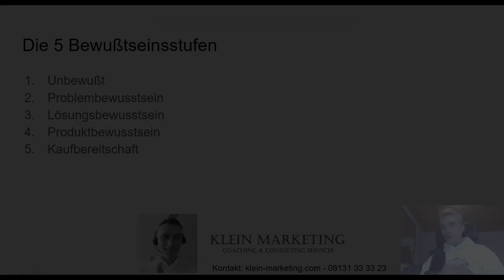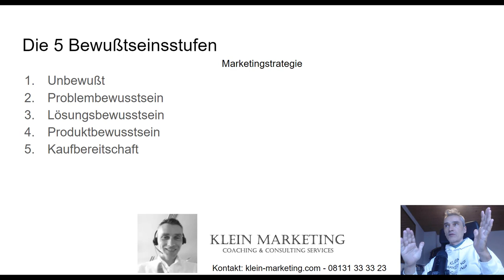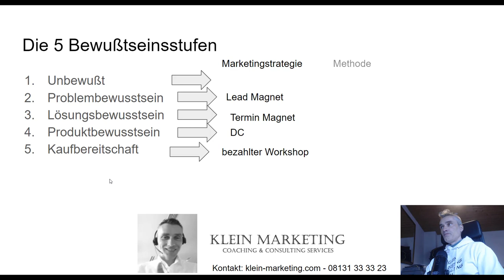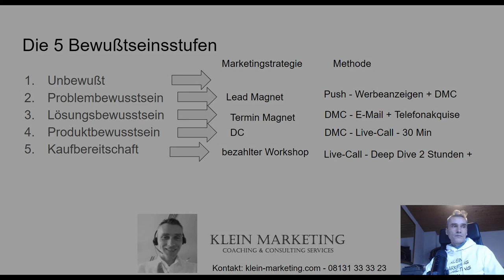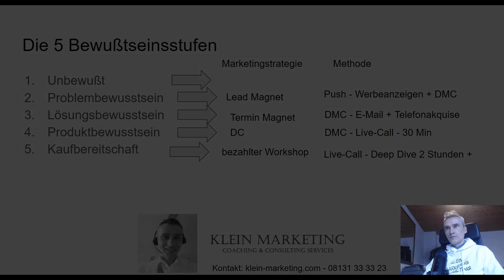Die 5 Bewusstseinsstufen deiner Zielgruppe 25.01.2021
Warum Du diese 5 Stufen für eine erfolgreiche Neukundengewinnung verstehen musst? 🎯 Ich nutze dieses CRM-System sehr erfolgreich: ➡ CRM-System ideal für den Start in deine Selbständigkeit und KMU's (Pipedrive)

Happy Hunting!